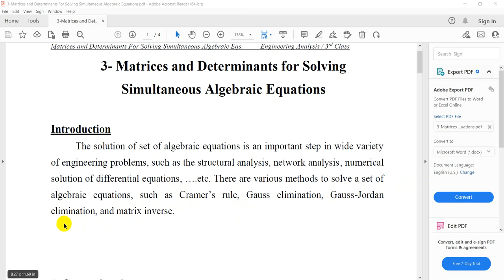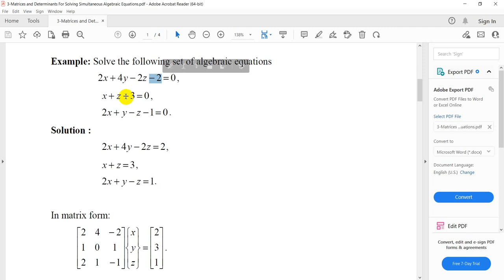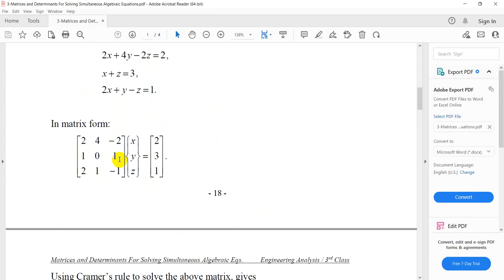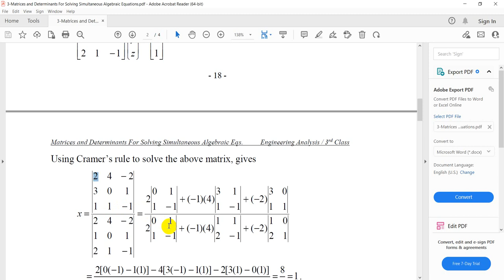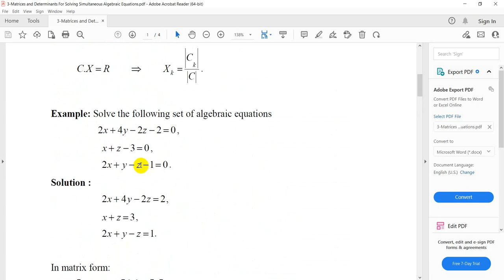Matrices Cramer’s rule